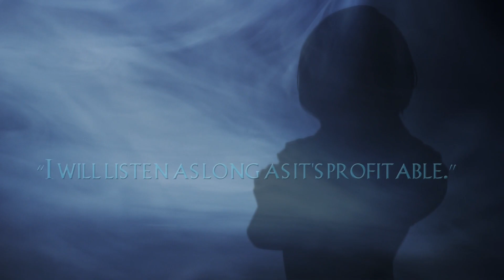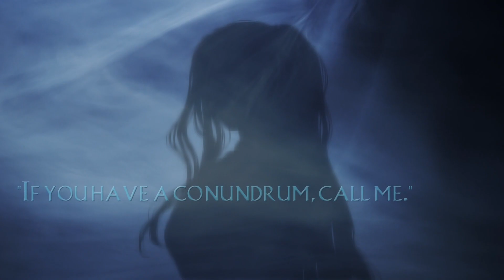DND - Weltenwanderer Kapitel 3 - 05 Der See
Mit dabei:
Cevetan als Gamemaster
RiaStarchild als Firiel Aquira, Paladin
Velverin als Beatrice Haag, Wizard
BorgGiXtah als Morana Vaas, Rogue

Intro von RiaStarchild
(Artworks: RiaStarchild, Cut: RiaStarchild, Nebel von by Videezya)